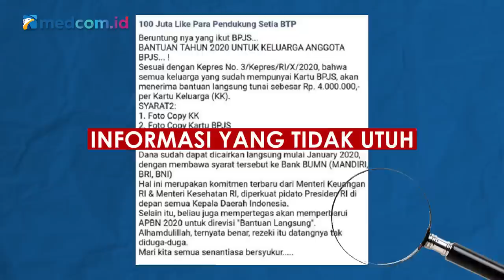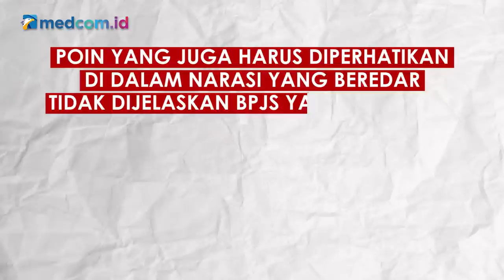[Ceki-ceki] Semua Pemilik Kartu BPJS akan Dapat BLT Rp4 Juta? Cek Faktanya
Beredar narasi bahwa semua keluarga pemilik kartu BPJS akan menerima bantuan langsung tunai (BLT) sebesar Rp4 juta. Akun facebook Mak Dziyan Rayyan yang mengunggah tangkapan layar berisi narasi tersebut.